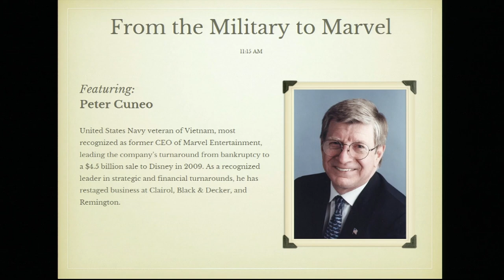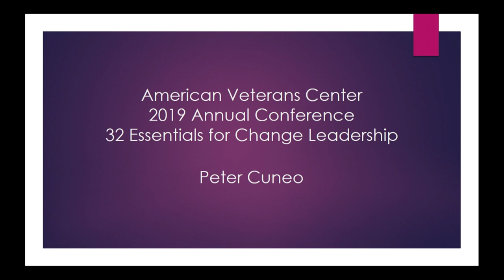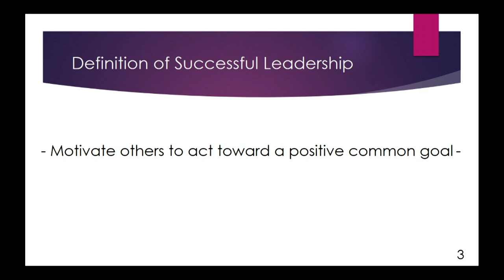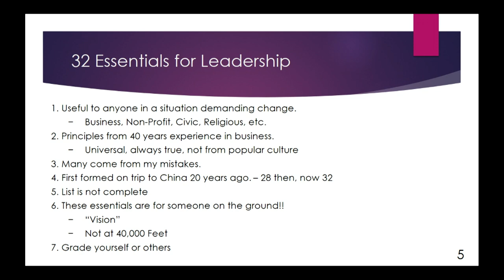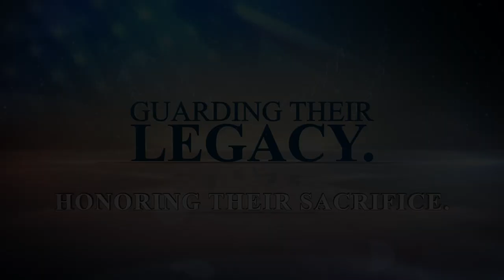Peter Cuneo (Day 2)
From the Military to Marvel